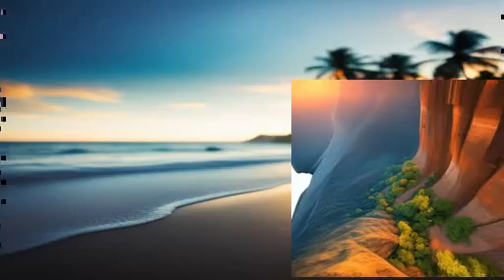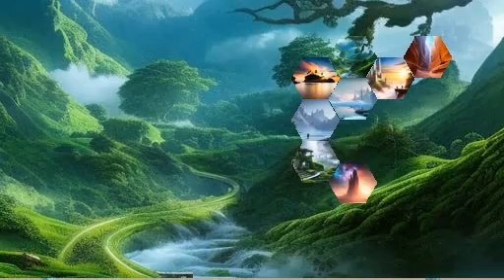Fantastic Collection Of Relaxing Images And Music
These images are perfect for anyone who wants to relax and escape the hustle and bustle of city life